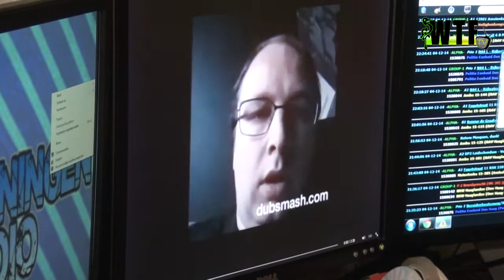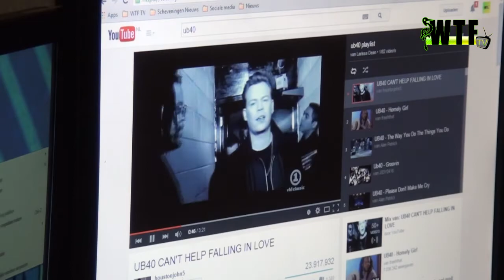WTF TV - Oordeelt Dubsmah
Het team van WTF TV kreeg heel veel filmpjes van Dubsmash binnen.
Oke, sommige zijn leuk maar sommige konden we vroeger al doen.